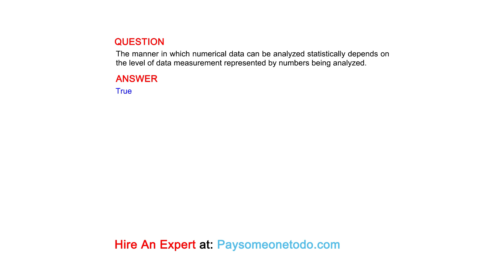The manner in which numerical data can be analyzed statistically depends on the level of ...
QUESTION
The manner in which numerical data can be analyzed statistically depends on the level of data measurement represented by numbers being analyzed.